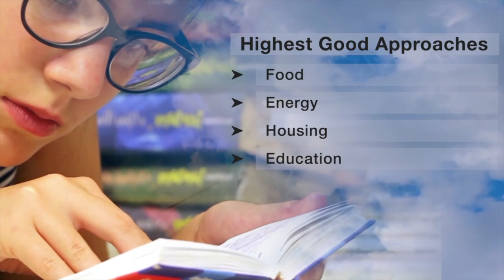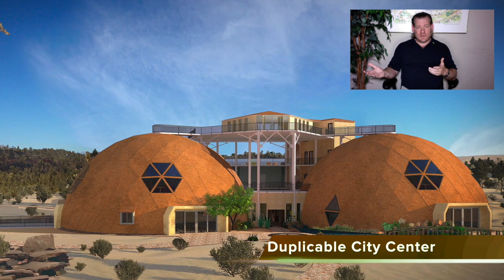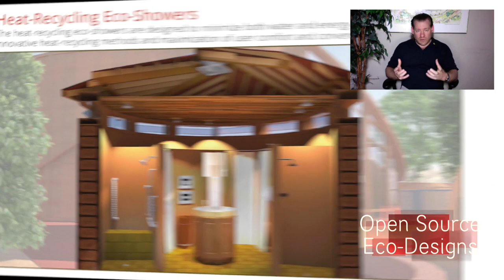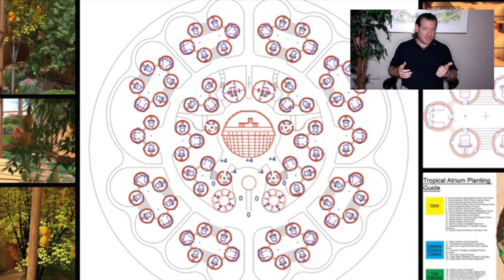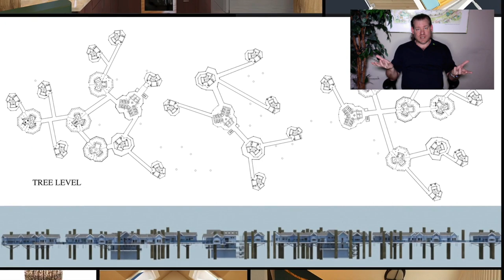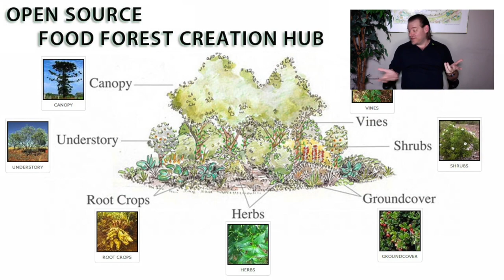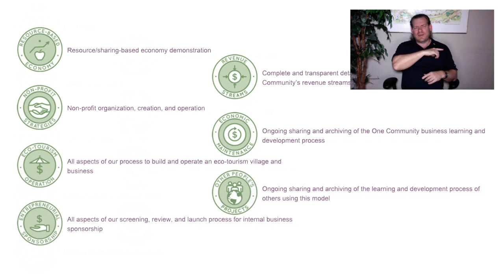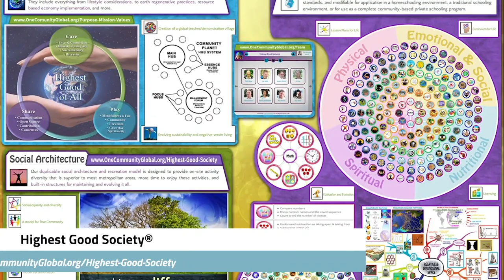Sustainable Growth, Reproduction, and Maintenance - One Community Weekly Progress Update #539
Growth, Reproduction, and Maintenance | Open Source Cooperation | Eco Village | Sustainable Energy | Global Sustainability | World Change | Green New World | One Community | Weekly Progress Update #539 Specifics are

“One Community is committed to facilitating sustainable growth, reproduction, and maintenance through innovative initiatives. Our all-volunteer organization is dedicated to creating a model that becomes self-replicating, paving the way for a global collaboration of teacher/demonstration hubs. Embracing the principles of "The Highest Good of All," we strive to make sustainable approaches to food, energy, housing, education, economics, social architecture, and fulfilled living accessible to everyone. By open sourcing and freely sharing our complete process, we are empowering individuals and communities to actively participate in evolving sustainability and regenerating our planet. This is the July 23rd, 2023 edition (#539) of our weekly progress update detailing our team’s development and accomplishments.”

THIS WEEK'S TOPIC: Sustainable Growth, Reproduction, and Maintenance